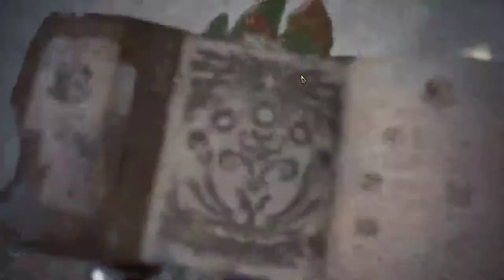【繁星】MHWI 魔物獵人冰原 下午 2020 2 15 【8】